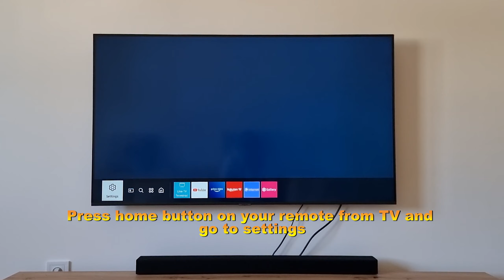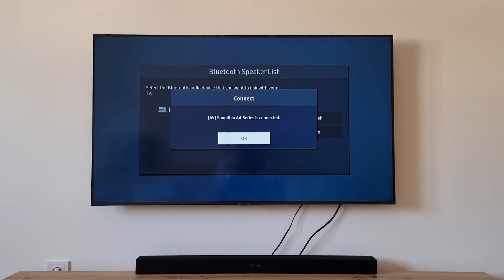Soundbar Setup - How to Connect a Soundbar to a TV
follow me and I will follow you back on: